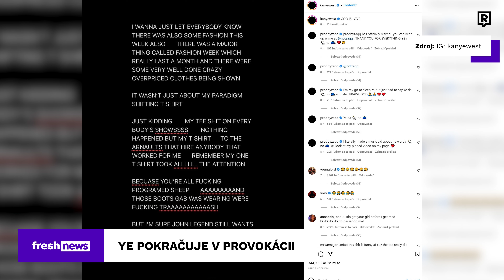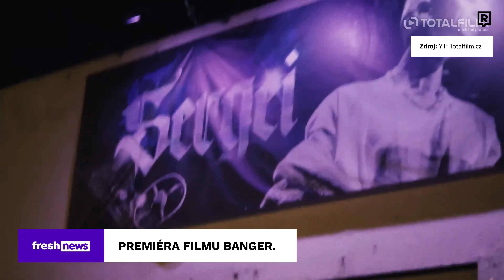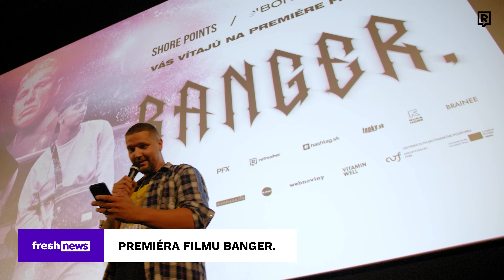Pre feat so Sergeiom Barracudom predával drogy (Premiéra filmu BANGER.)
Do kín prichádza nový film Banger., ktorý bol celý natáčaný na Iphone. Pri Leviciach sa prevrátil autobus s 29 ľuďmi a Kanye West pokračuje v provokácii. Viac fresh news sa dozvieš vo videu.

0:00 - 0:30 INTRO
0:31 - 1:00 AUTOBUSOVÁ NEHOHA PRI LEVICIACH
1:01 - 1:45 YE POKRAČUJE V PROVOKÁCII
1:46 - 4:00 PREMIÉRA FILMU BANGER.
4:01 - 4:24 LANA RHOADES KRITIZUJE PORNOPRIEMYSEL
4:25 - 7:00 ECCO X LENKA POLÁČKOVÁ

Moderoval: Kubo
Produkcia: Monika